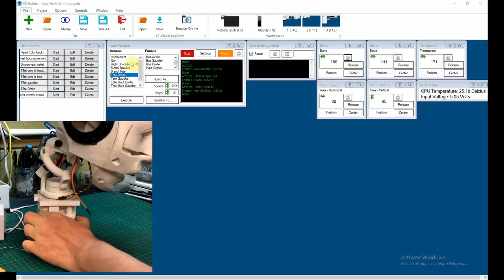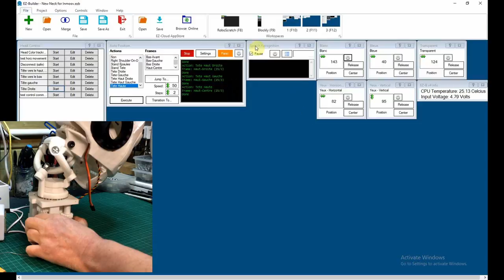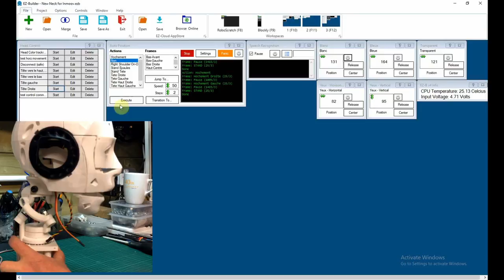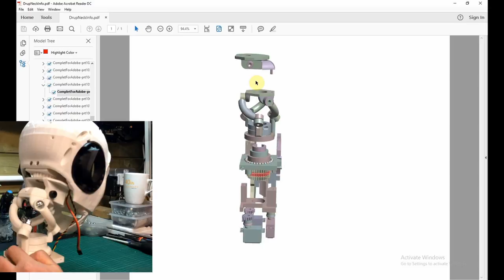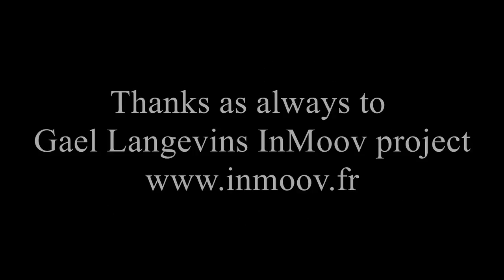InMoov Build Part - 32 [Drupp Neck Part - 2]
Drupp neck for the InMoov, part-2.   Final build and programming tests